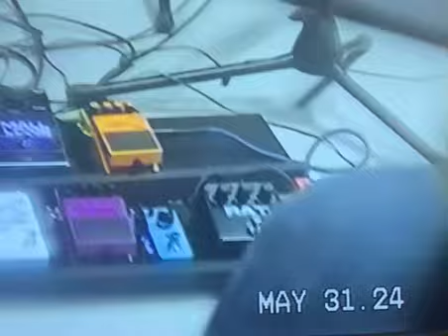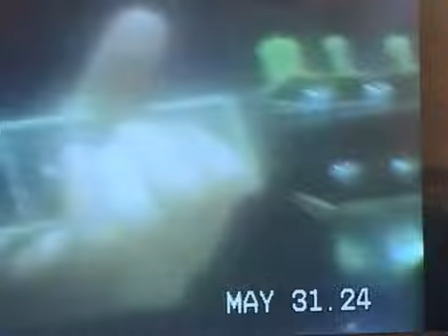Blank Slate in the studio | May 28-31 2024 | part 2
-Aidan Gillis on drums
-Evan Franzen on bass guitar
-Jared “Jimbo” Krogh on lead vocals and rhythm guitar
-William Ciolkosz on lead guitar and backing vocals
-Recorded and mixed by Zach Hargreaves
-Recording on camera by all of the above